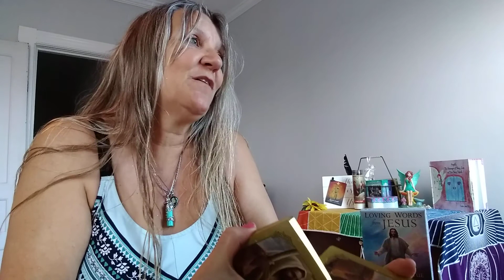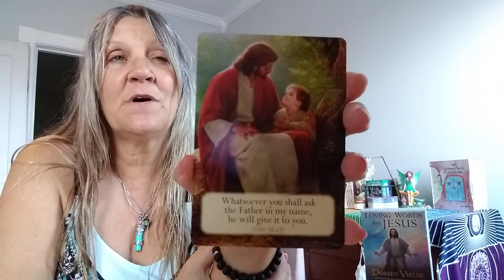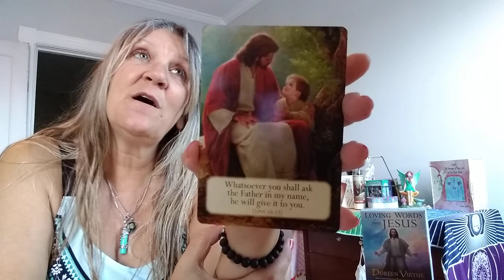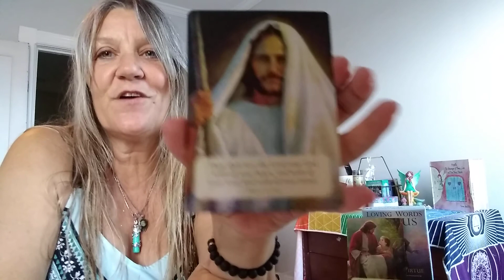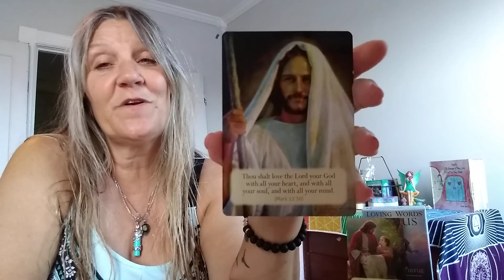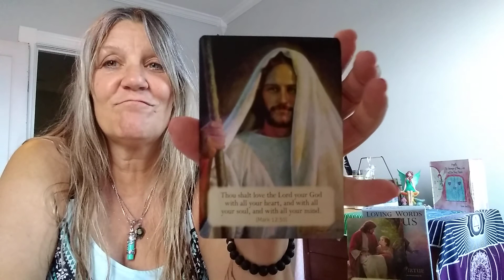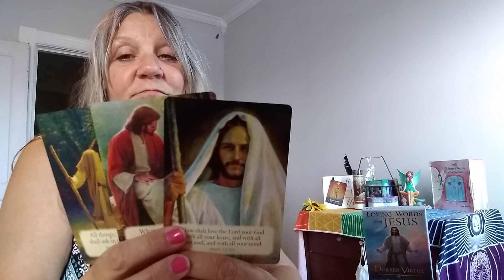🙏 Loving Words From Jesus🤗💫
Hi y'all 🙋
today's messages from Jesus are from The Loving Words From Jesus;💞

Whatsoever you shall ask, the Father in my name, he will give it to you.🙏
(John 16:23)

Thou shout love the Lord your God with all your heart, and with all your soul, and with all your mind. 🙏
(Mark 12:30)

ALL things, whatsoever you shall ask in prayer, believing, you shall receive.🙏 (Matthew 21:22)

These messages are coming to you so you know that you are never alone, and Our Divine Father, and Son Jesus, and Divine Mother are always beside you, so please reach out to them whenever you want to 💓💗💖Pray🙏

These messages are timeless💫
Trust God for Greater things today💞

Peace n Blessings 🙏☮️ Love n Light 🧚💜 Namaste 💞🙌💫